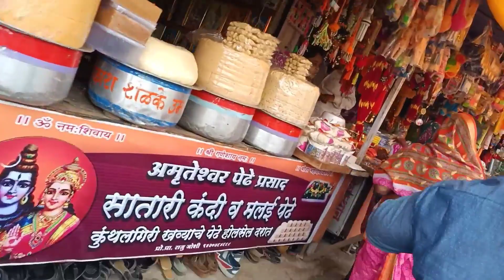15 August me hum ghumne gaye the Sikhar Shingnapur 🙏. experience kesa tha dekhiye...